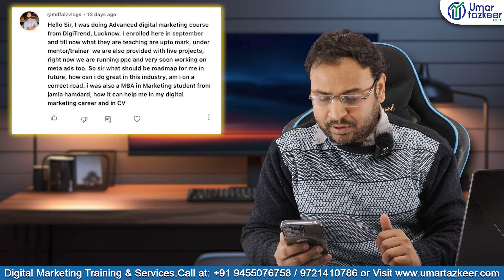Episode 55 | Sunday Charcha - Umar Tazkeer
Top Playlists [Free Courses] are:
- Google Ads
- Facebook Ads
- GA4
- Digital Marketing Basics/Fundaments
- SEO
- Automations
- & Many More